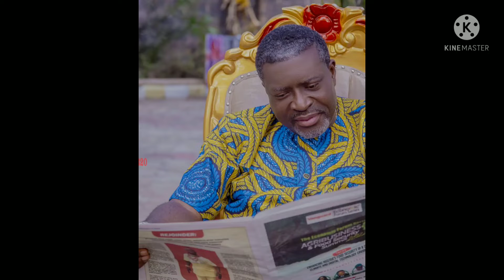KANAYO O KANAYO WARNING TO THOSE WHO PUBLISHED HIS D*EATH| I GIVE YOU SEVEN DAYS